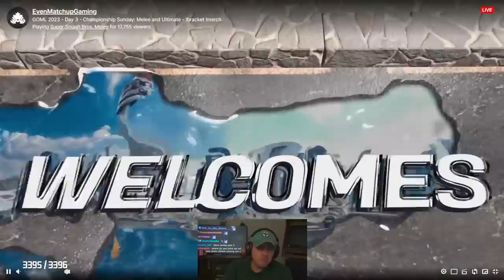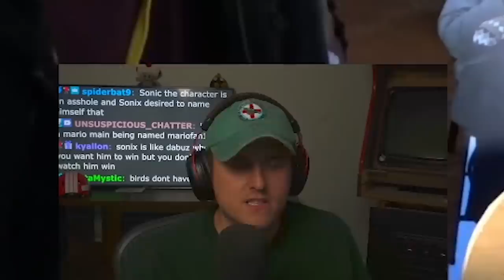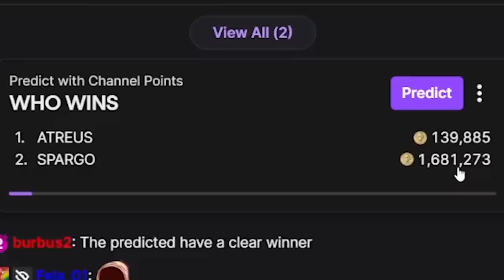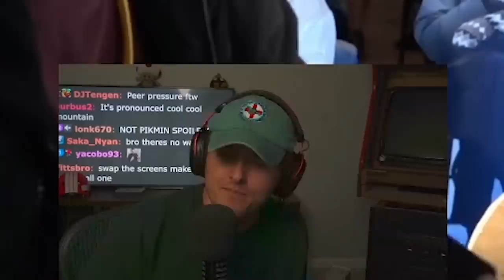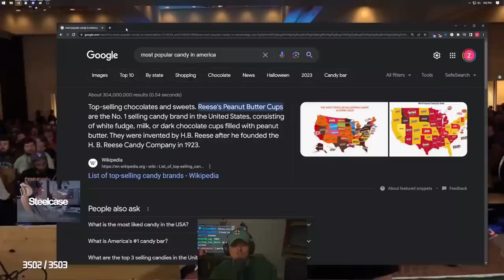The New Age of Smash. | GOML Ultimate Top 8 Highlights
Coney reacts to the GOML 2023 Super Smash Bros. Ultimate Top 8 Finals.